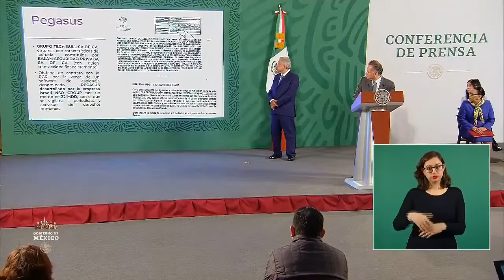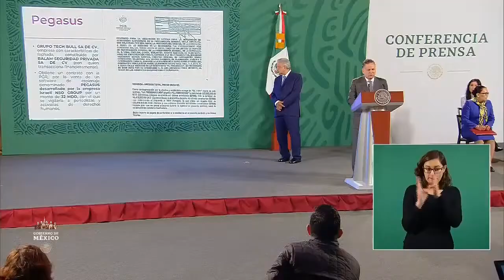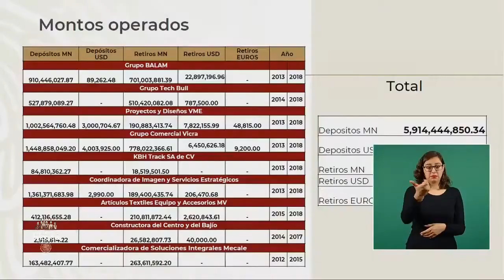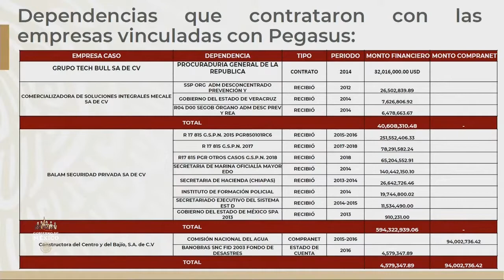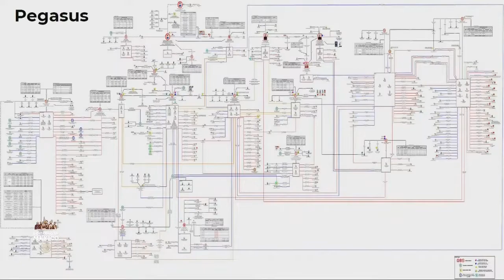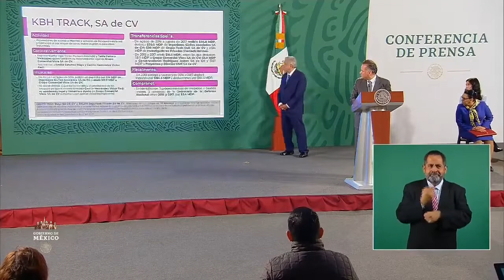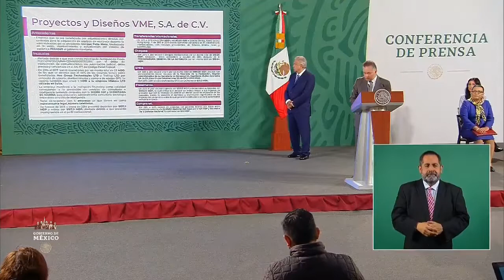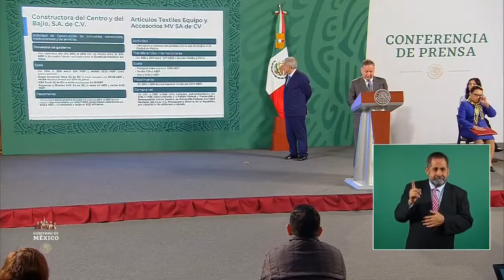Santiago Nieto. UIF. Espionaje. PEGASUS . 21 julio 2021.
Santiago Nieto Castillo. Titular de la Unidad de Inteligencia Financiara (UIF).